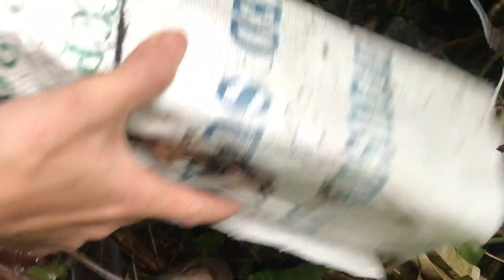chạm mặt rắn lục đuôi đỏ và pha xử lý xanh tái mặt😰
mùa mưa về nhiều ae tụi nó đi ăn nhiều ae đồng nghiệp đi thăm bẫy cận thận nhé nếu gặp 1 em thì còn nhiều em nữa ạk tụi nó khôn lắm không vô bẫy ăn mồi mà nằm yên bên ngoài đợi ạk cẩn thận nha mọi người nếu không là đai màng hình thật đấy😬😬